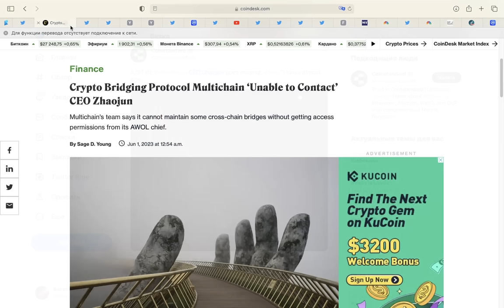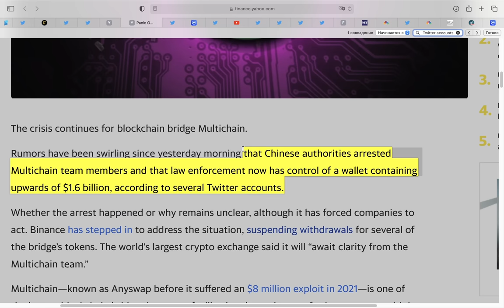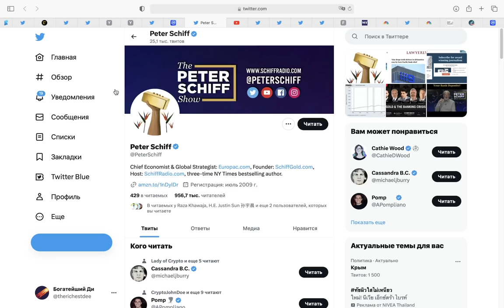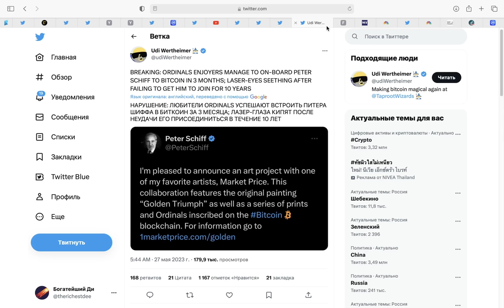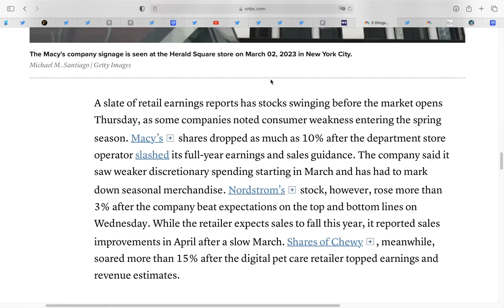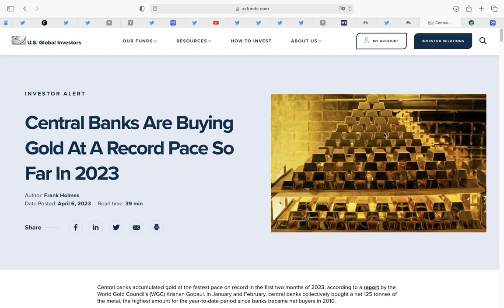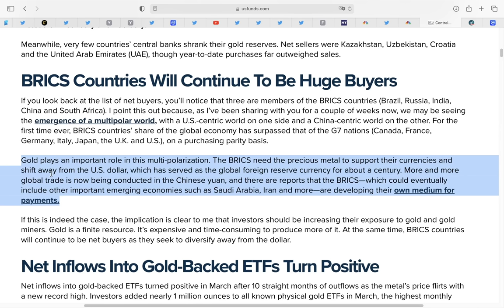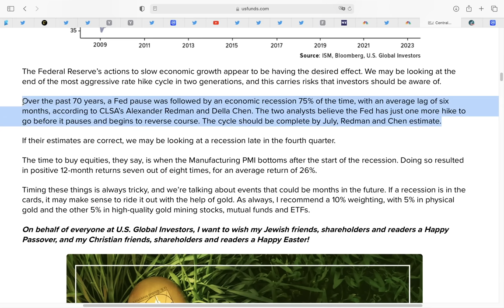ЦентроБанки готовятся к Смерти Валют!! 6 МЕСЯЦЕВ БОЛИ ВПЕРЕДИ! Multichain: Бинанс & Эфир ПОД УГРОЗОЙ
Таймкоды:

00:00 Поставь лайк
00:39 Multichain - угроза Эфириуму, Бинансу, 9 блокчейнам и обернутым активам
00:57 Что такое Multichain?
01:16 Важные уроки
02:01 Binance замораживает некоторые кросс-чейн платформы
02:19 Не храни деньги на gate io
02:27 Теперь 1,5 миллиарда $ клиентов Multichain контролирует Китай?
02:38 Угроза для обернутых активов типа WBTC
03:13 Bitcoin или Wrapped Bitcoin?
03:39 Multichain драма навредит 11 блокчейнам
04:23 Обязательно делай это перед работой с новым проектом!
04:37 Самый большой медведь стал Биткоин быком!
05:14 Питер Шифф про Биткоин Ординалы
06:00 Питер Шифф про ценность Сатоши (копейки Биткоина)
07:09 PMI Чикаго рухнул. Что это значит и как это использовать?
08:27 Долговая сделка разрешилась. Что дальше?
08:49 Отчет Macy’s
09:34 Amazon крадет видеоданные клиентов (в том числе и детей)
10:41 Перенос производств из Китая в США повысит инфляционное давление
10:51 Панамский канал - головная боль для ФРС
12:06 То, что сделали центральные банки, меняет всё
12:33 Рекордные за 13 лет покупки золота
13:15 Они знают о смерти фиатных валют в будущем
13:35 Мультиполярный мир: китаецентричный и америкоцентричные зоны
14:56 Больше боли в ближайшие 6 месяцев для рынков
15:49 Почему 2024 может стать годом Биткоина?